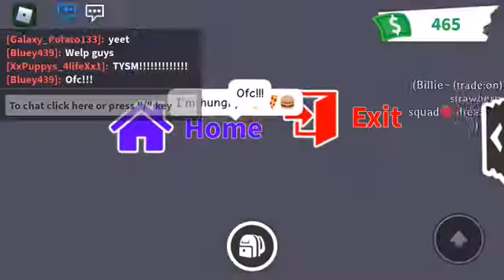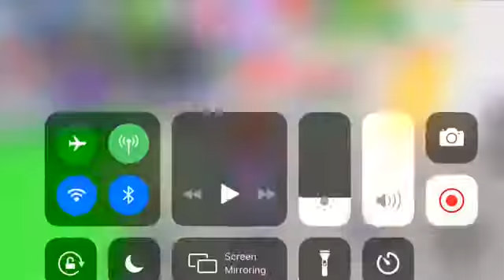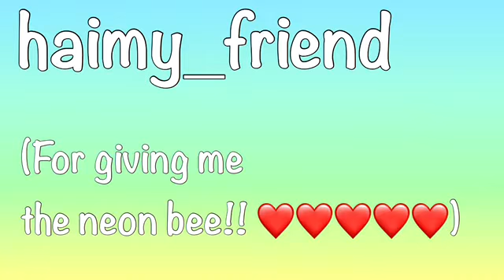Giving my cousin her dream pet!!!!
I hope u enjoy it Emily!!! ❤️❤️❤️❤️❤️